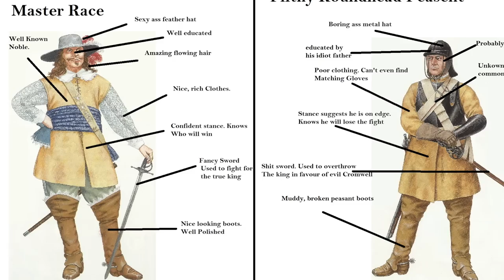🎖️ BOTAS MILITARES : 7 tipos y su HISTORIA 🎖️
Conoce LAS BOTAS MILITARES? Debes saber que estas han marcado tendencia en la historai del calzado desde hace milenios, y esto sigue aplicándose. Conoce las mejores botas militares, te aseguro que te encantarán.
🎖️🎖️AQUÍ PUEDES ADQUIRIRLAS

Visita nuestro sitio asociado de Amazon para productos de tu interés: